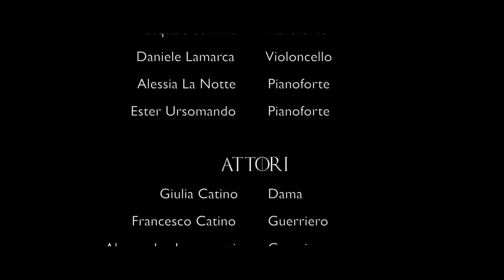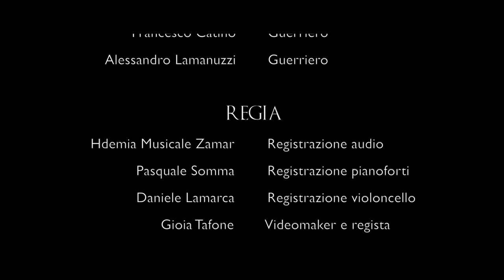Game of thrones theme by hdemia Zamar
Musicisti: Il maestro Pasquale Somma - Pianoforte, il maestro Daniele Lamarca - Violoncello, le allieve Alessia La Notte - Pianoforte, Ester Ursomando - Pianoforte

Attori: Giulia Catino - Dama, Francesco Catino - Guerriero, Alessandro Lamanuzzi - Guerriero

Regia: Hdemia Musicale Zamar - Registrazione audio, Pasquale Somma - Registrazione pianoforti, Daniele Lamarca - Registrazione violoncello, Gioia Tafone - Videomaker e regista

Ringraziamenti: Gabriella Rigante, Giandomenico Stolfo, Serena Tafone, Andrea Amoruso, RicreAPulia